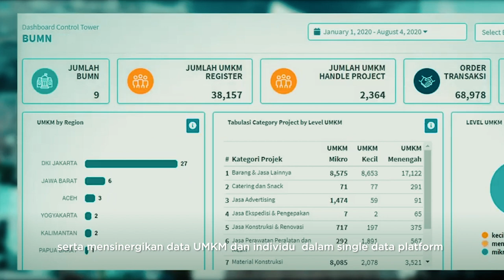Selamat 1 Tahun, Pak Erick Thohir!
Sobat, berbagai kemajuan dan pencapaian BUMN dalam satu tahun terakhir dapat dirasakan oleh berbagai lapisan masyarakat, khususnya pada sektor telekomunikasi. Di bawah kepemimpinan Menteri BUMN Erick Thohir, Telkom Indonesia di melakukan berbagai kemajuan melalui inovasi dan kontribusi nyata. Berbagai penghargaan dan pencapaian juga terus didapatkan sebagai bentuk apresiasi dalam rangka membangun negeri.

Segala upaya terus dilakukan oleh Telkom Indonesia dalam rangka membangun negeri, diantaranya menghadirkan platform PaDi (Pasar Digital) UMKM untuk memperkuat pelaku bisnis lokal, menghadirkan Smart Village Nusantara dengan optimalisasi infrastruktur jaringan dan solusi ICT yang akan mendorong perkembangan perekonomian di desa.

Telkom Indonesia juga terus melakukan berbagai inovasi digital melalui berbagai startup binaan, melakukan berbagai program pelatihan untuk menciptakan digital talent berdaya saing global, membangun HyperScale Data Center (HDC) untuk mendukung ekosistem digital, serta terus mengembangkan pemanfaatan teknologi IoT, Big Data, dan Artificial Intelligence untuk menghadirkan berbagai solusi atas segala permasalahan.

Bersama Kementerian BUMN, Telkom Indonesia juga terus melakukan transformasi digital yang selaras dengan rencana strategis @kemeterianbumn tahun 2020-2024.

Komitmen kami untuk terus memberikan kontribusi nyata, membangun kualitas sumber daya manusia, senantiasa memberikan manfaat yang dapat dirasakan oleh masyarakat, demi kemajuan dan kemandirian bangsa Indonesia.

UntukIndonesiaSelamat 1 Tahun, Pak Erick Thohir!